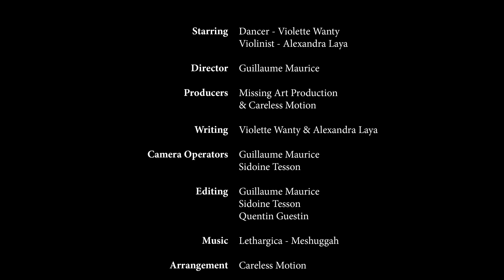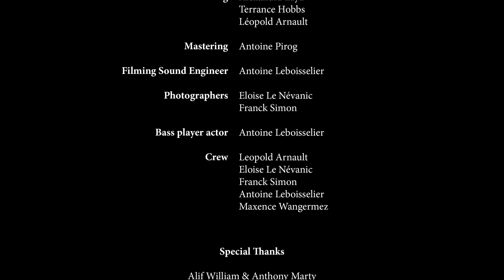Dance on Meshuggah (Lethargica cover) - Careless Motion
A cover tribute to Meshuggah (on the song "Lethargica") where the obsessional riffs are played on the electric violin and the lyrics are screamed out by the dancer.

Growing individualism, widening inequality, violence, manipulation, provocation; a killing machine is on its way. This short movie deals with the identity of an individual who is both an actor in, and  spectator of the human decline. A contemporary dance, backed by extreme metal music, reflects his reaction in the face of his inevitable falling.

# Violin # Dance and # Metal
Starring
Dancer - Violette Wanty
Violinist - Alexandra Laya

Director
Guillaume Maurice

Producers
Missing Art Production
& Careless Motion

Writing video clip
Violette Wanty & Alexandra Laya

Camera Operators
Guillaume Maurice
Sidoine Tesson

Editing
Guillaume Maurice
Sidoine Tesson
Quentin Guestin

Music
Lethargica - Meshuggah

Arrangement
Careless Motion

Musicians
Voice - Violette Wanty
Violins - Alexandra Laya
Bass - Benoit Claus
Drums - Leopold Arnault

Mixing
Alexandra Laya
Terrance Hobbs
Léopold Arnault

Mastering
Antoine Pirog

Filming Sound Engineer
Antoine Leboisselier

Photographers
Eloise Le Névanic
Franck Simon

Bass player actor
Antoine Leboisselier

Crew
Leopold Arnault
Eloise Le Névanic
Franck Simon
Antoine Leboisselier
Maxence Wangermez